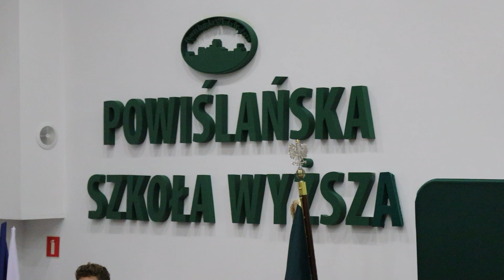❤️ Inauguracja Roku Akademickiego i Uroczyste Otwarcie nowej siedziby PSW w Gdańsku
Zobacz relację z Inauguracji Roku Akademickiego 2023/2024 w Powiślańskiej Szkole Wyższej w Gdańsku!